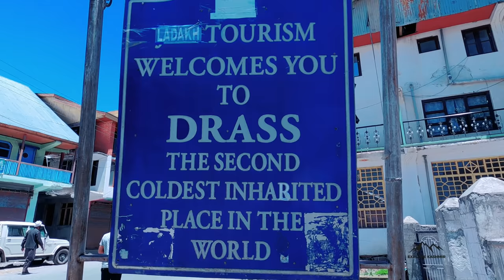Ladakh Mai Masti😎🤩 with Bakus And Yawar Wani | Part I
Ladakh is a region administered by India as a union territory, and constitutes a part of the larger Kashmir region, which has been the subject of dispute between India, Pakistan, and China since 1947. It was established on 31 October 2019, following the passage of the Jammu and Kashmir Reorganisation Act. Ladakh is bordered by the Tibet Autonomous Region to the east, the Indian state of Himachal Pradesh to the south, both the Indian-administered union territory of Jammu and Kashmir and the Pakistan-administered Gilgit-Baltistan to the west, and the southwest corner of Xinjiang across the Karakoram Pass in the far north. It extends from the Siachen Glacier in the Karakoram range to the north to the main Great Himalayas to the south.The eastern end, consisting of the uninhabited Aksai Chin plains, is claimed by the Indian Government as part of Ladakh, and has been under Chinese control since 1962.

The largest town in Ladakh is Leh, followed by Kargil, each of which headquarters a district.The Leh district contains the Indus, Shyok and Nubra river valleys. The Kargil district contains the Suru, Dras and Zanskar river valleys. The main populated regions are the river valleys, but the mountain slopes also support the pastoral Changpa nomads. The main religious groups in the region are Muslims (mainly Shia) (46%), Tibetan Buddhists (40%), Hindus (12%) and others (2%).Ladakh is one of the most sparsely populated regions in India. As its culture and history are closely related to that of Tibet, it is known as the "Little Tibet".

Ladakh is the largest and the second least populous union territory of India.

Background Music Two